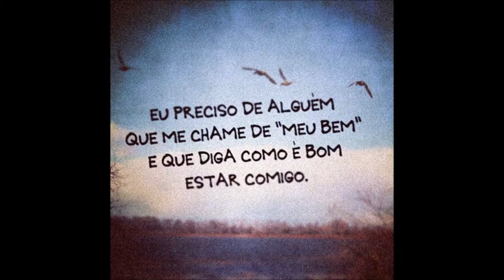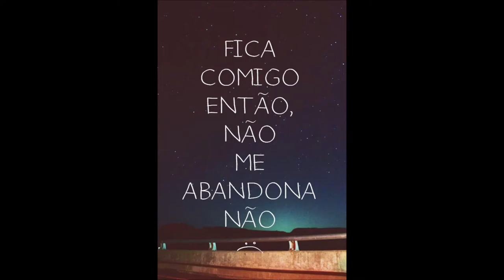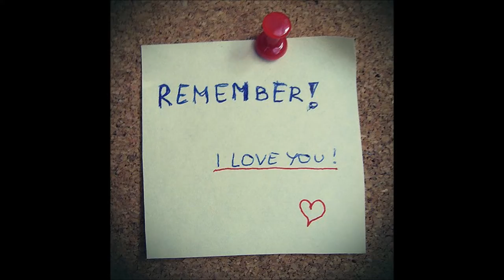Movie Maker Evolutime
Primeira aula Movie Maker